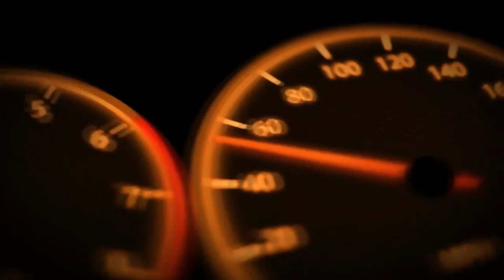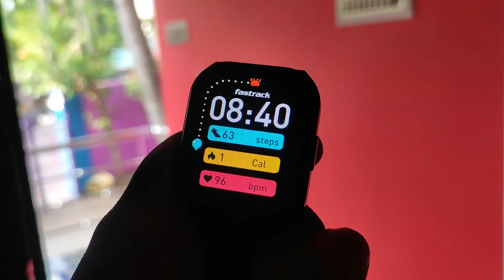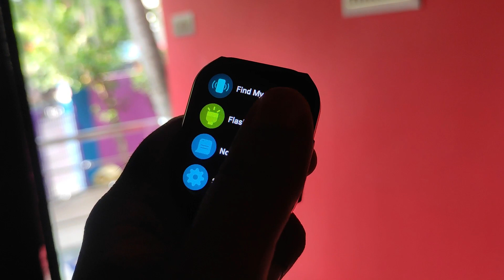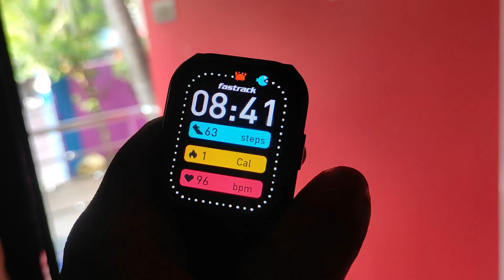Rs.1399க்கு மிக அருமையான Smartwatch 💕Fastrack Revoltt FS1+ Smartwatch Unboxing & Review in Tamil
Fastrack Revoltt FS1+|2.01'' Biggest UltraVU Display|Industry Best 950 Nits|BT Calling Smartwatch - This video we are see about Fastrack Revoltt FS1+ Smartwatch Unboxing and Review in Tamil